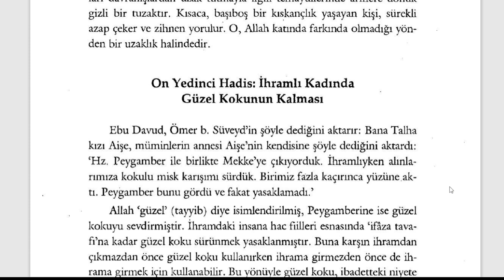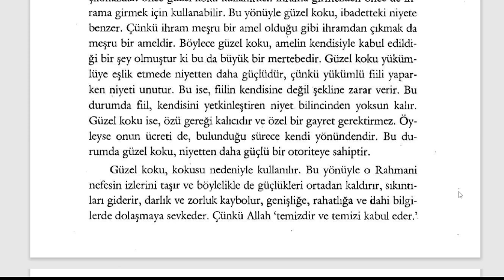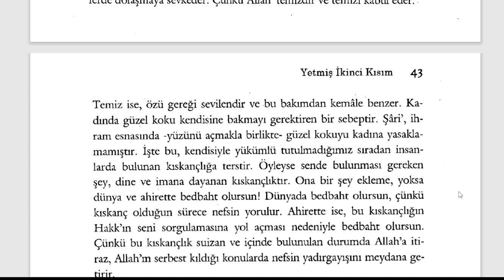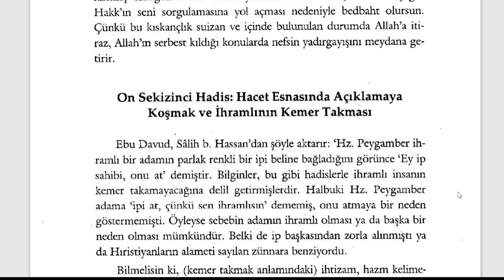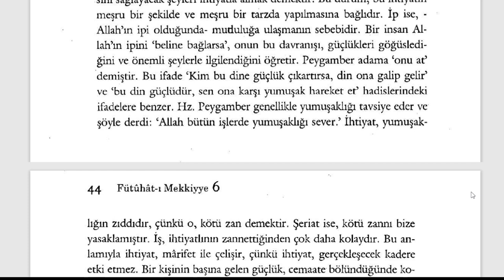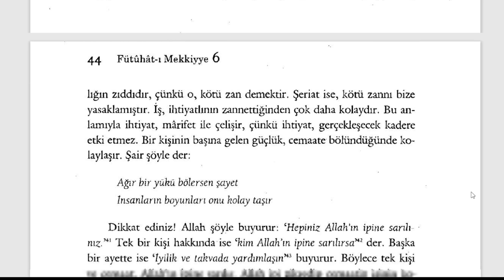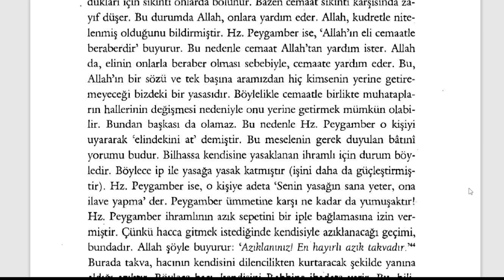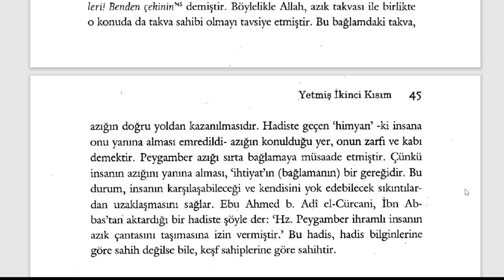Fütuhât-ı Mekkiyye - Allah'ın İpi ve Cemaat (11. Sifr 72. Kısım) - 3